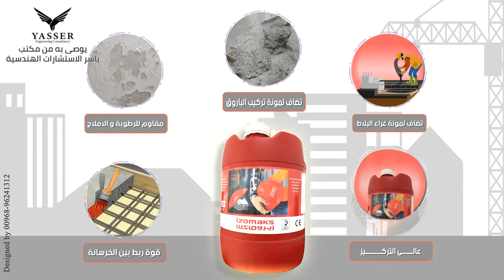موشن جرافيك من تصميمنا اعلان منتج مواد بناء